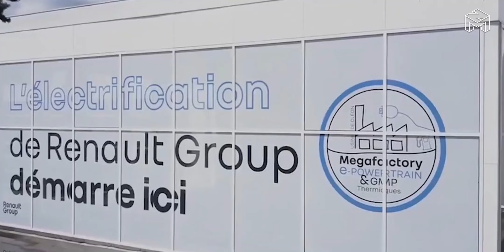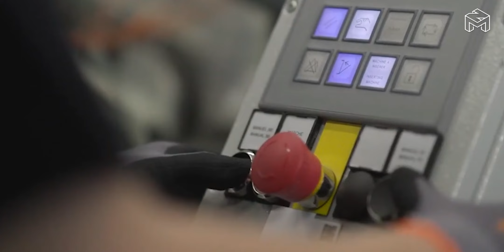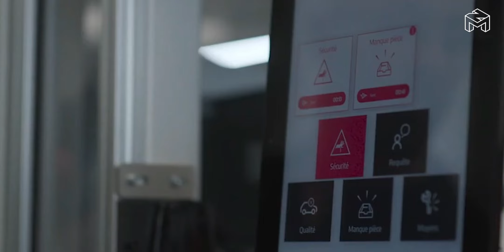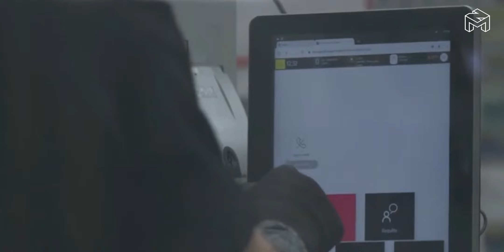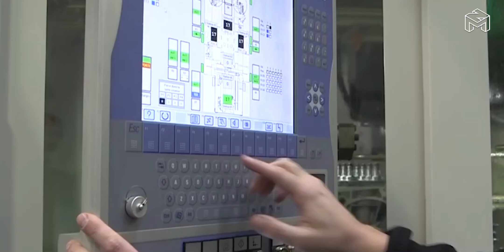Renault Electric Motor Production Line, Cléon Plant - Powertrain Manufacturing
The Megane E-Tech Electric, which is produced at the Douai factory in the ElectriCity cluster, will be equipped with a new electric motor that was developed within the scope of the Renault-Nissan-Mitsubishi Alliance. It has a power of 160 kW.

The Renault Group has been employing synchronous motors with wound rotors, a cutting-edge kind of motor technology, for 10 years and finds them to be more efficient than permanent magnet motors. Also, the lack of rare earths assures the supply while lowering production costs and environmental effect. Its engine is smaller, lighter, and more powerful (96 and 160 kW) than the Zoe's engine (300 Nm). It provides the full electric driving experience, including dynamic and linear instantaneous acceleration.

This new manufacturing line for the "ePT-160 kW" motor has been established following the remodeling of around 8,000 m2 in order to speed up this transition and assist the fast expanding electric market. The manufacturing workshop has a capacity to make 120,000 motors annually on 4 assembly lines and 2 winding lines, but due to its adaptable design, it is also capable of producing 240,000 motors annually.

Renault Zoé, Twingo ZE, Kangoo ZE, and Master ZE electric powertrains have been produced at the Cléon facility since 2015. With the industrialization of the ePT-160 kW, which will also equip the next Renault C-segment car, it is now extending its range. Production will increase with the ePT-100 kW engine for the next Renault 5 electric vehicle starting in 2024 and with the new 200 kW electric motor, developed in collaboration with Valeo and Valeo Siemens eAutomotive, starting in 2027. Renault Group is taking the initiative and assisting its employees in being trained in the new electrical professions in order to support this extensive transition. The E-Mobility Academy, a one-of-a-kind training institution, has been established in Cléon. An on-site campus, which includes line-schools, was created with partners' assistance with the intention of educating the plant's staff. Together with this academic program, the Renouveau France 2025 plan will also announce the hiring of 100 additional personnel on June 23, 2022, to assist the site's electrical transition.

A brand-new, cutting-edge engine that will power the Renault Mégane E-Tech Electric was created as part of the Renault-Nissan-Mitsubishi Alliance. This new line is a demonstrative illustration of the group's dedication to assisting its employees in the emerging electric professions thanks to the introduction of the "E-Mobility Academy," a distinctive training program for the plant's 3,228 employees.